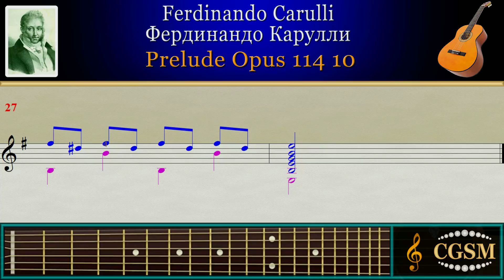Carulli Prelude Opus 114 № 10 Guitar | Карулли Прелюд Opus 114 № 10 Гитара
Ferdinando Carulli Prelude Opus 114 № 10 Guitar | Фердинандо Карулли Прелюд Opus 114 № 10 Гитара